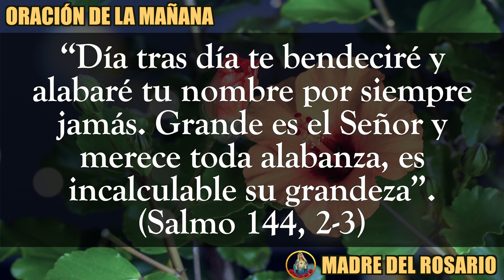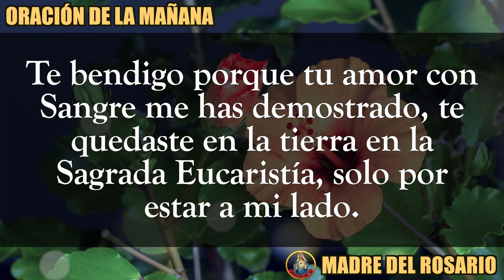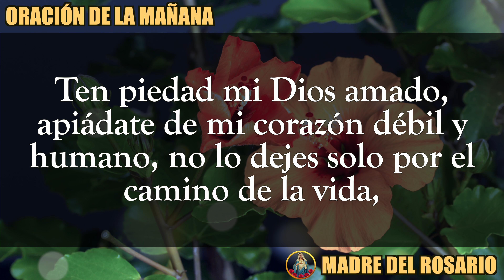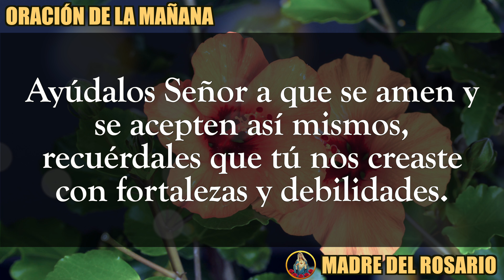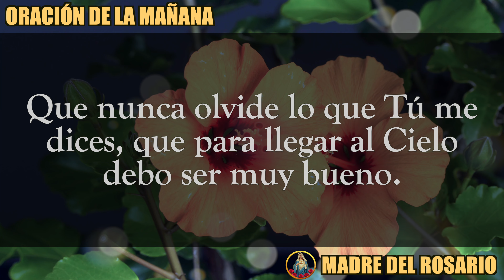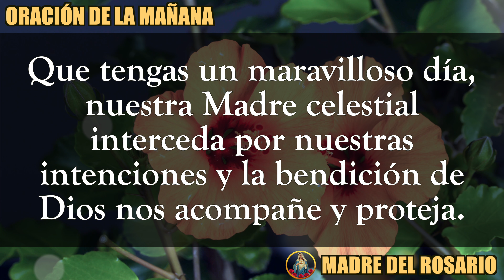ORACIÓN DE LA MAÑANA - JUEVES 25 agosto 2022